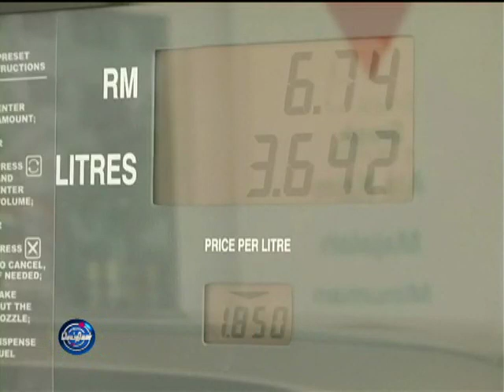PM: Govt. to Absorb Petrol Price Hike Up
PM Tun M: Government will provide subsidy if petrol prices hike up!